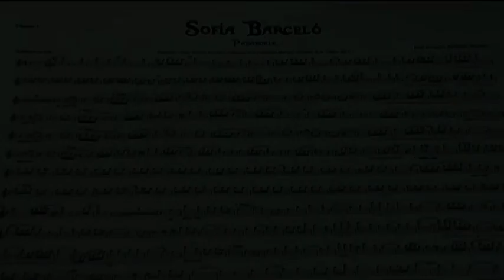"Sofía Barceló" - J.Joaquín (Ximo) Sanjuan Ferrero- Banda de Música de Ferreries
Pasodoble dedicado a Sofía Barceló Martínez, madrina de la comparsa Corsarios de Villena 2019